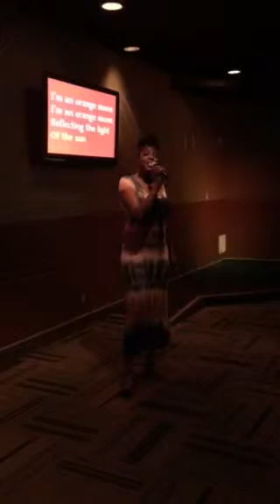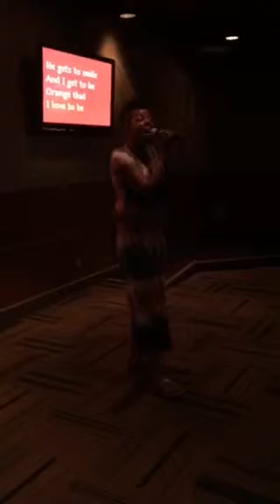Ms Erica singing Orange Moon